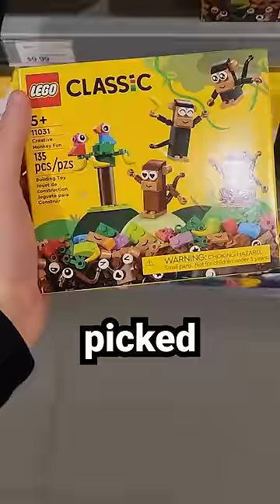Fidget Toys made of LEGO? 🤔